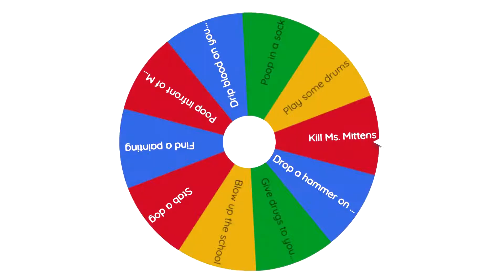Quest: Find the painting...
A simple quest to achieve art.